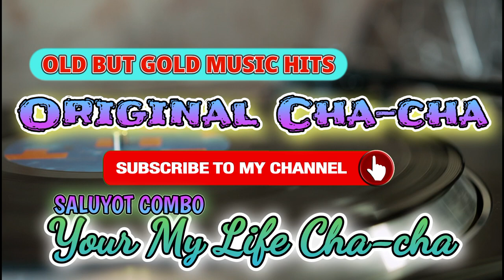Your My Life Cha-cha by: Saluyot Combo All Time Greatest Hits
Hi! to all Ka Music Mix BlogTV© welcome to my Channel to be notified please click the "BELL' Button Beside The Subscribe Button then click ALL for always notified with my new upload music videos and also don't forget to LIKE.

Sources:
Avee Player.